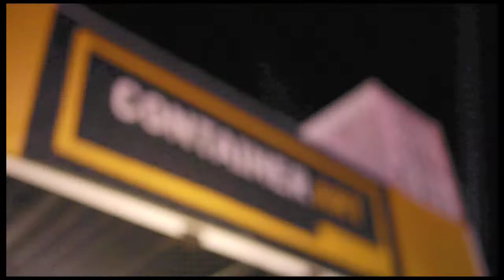Container Art 2011 at the PNE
Container Art Ver.2011. Vancouver BC